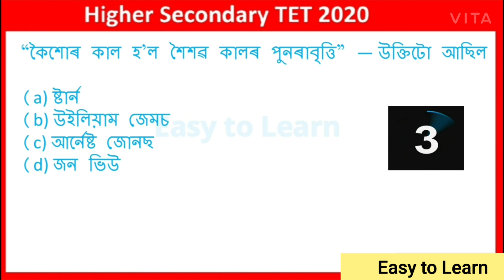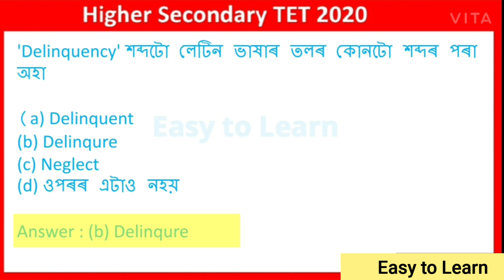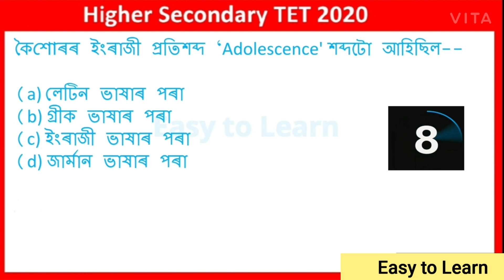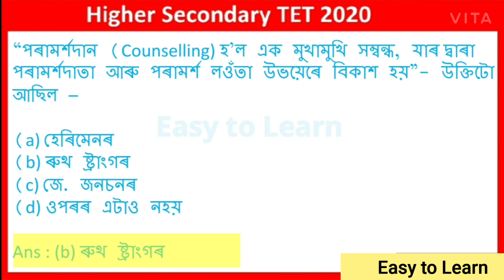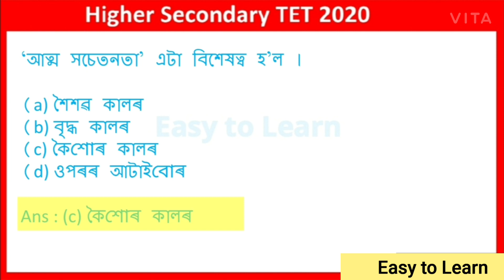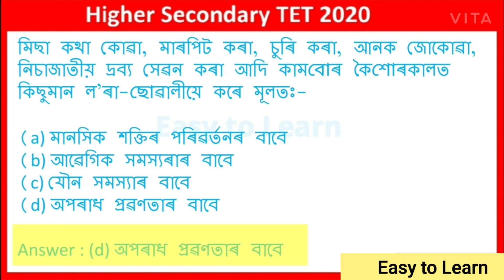Psychology of Adolescence MCQ for Higher Secondary TET/Paper I/কৌশোৰৰ মনোবিজ্ঞান/Part 1